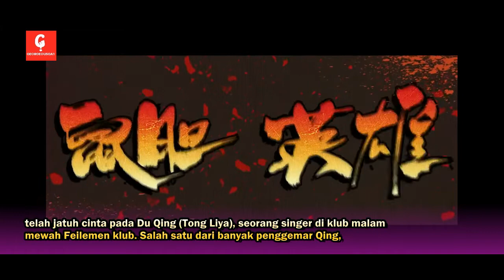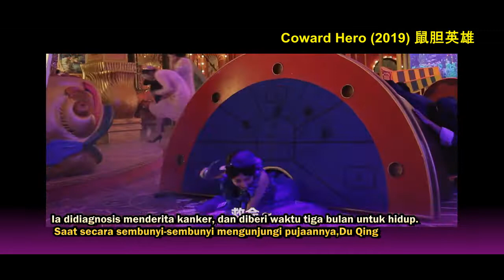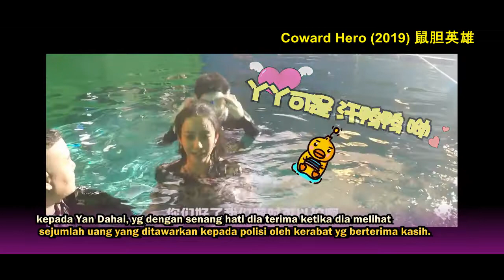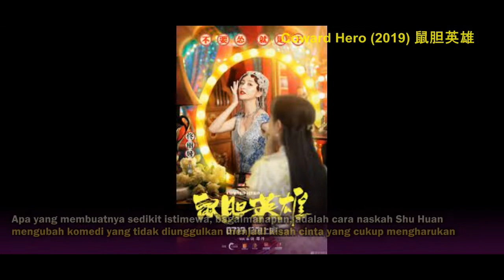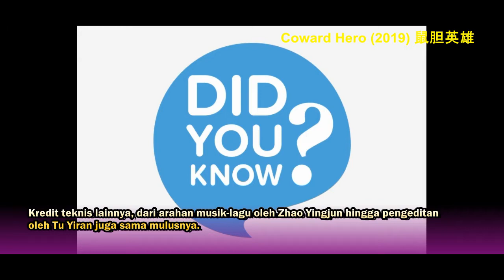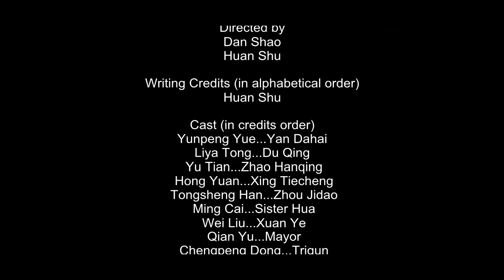Coward Hero : Komedi Preman Bodoh yg Nyamar Jadi Polisi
Shanghai, 1934. Yan Dahai (Yue Yunpeng), 26, anggota tingkat rendah dari Geng Naga Biru yang dijalankan oleh Zhao Hanqing (Tian Yu), telah jatuh cinta pada Du Qing (Tong Liya), seorang singer di klub malam mewah Feilemen klub. Salah satu dari banyak penggemar Qing,
adalah pedagang gelap terbesar Shanghai yg menjadi klien utama Yan, bukan saingan Hatchet Gang. Klub itu tiba-tiba digerebek oleh polisi dan,
 saat bosnya melarikan diri, Yan Dahai terjebak dalam baku tembak besar-besaran  dan nyaris tidak selamat. Mengira Yan  sebenarnya adalah polisi yang menyamar
dari Nanjing, Kepala polisi Zhou Jidao (Han Tongsheng) menawarkan pekerjaan kepada Yan Dahai, yg dengan senang hati dia terima ketika dia melihat
 sejumlah uang yang ditawarkan kepada polisi oleh kerabat yg berterima kasih.